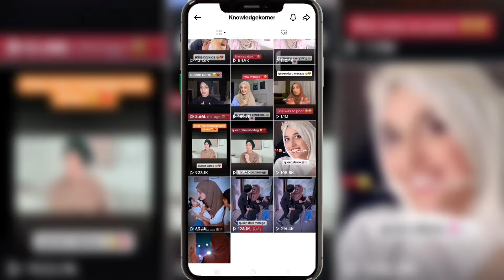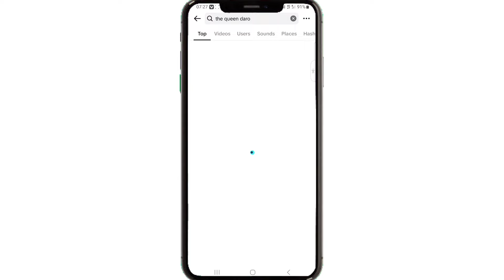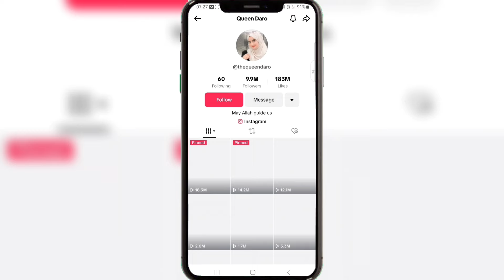3 Din Mein 10k followers complete kaise Karen | How to complete 10k followers in 3 days | shamshad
assalam walekum doston 3 din ke andar aap apne Tiktok account ke 10000 followers complete kar sakte hain lekin jo Tarika Mein batane wala hun Shalabh Dekhkar bahut aapko Khushi Hogi aur

How to complete 10k followers in 3 days 2024
how to 3 Din Mein 10000 followers
ab Tiktok ke follower Jyada Karen
Shamshad khosa
shamshad
poetshamshadkhosa